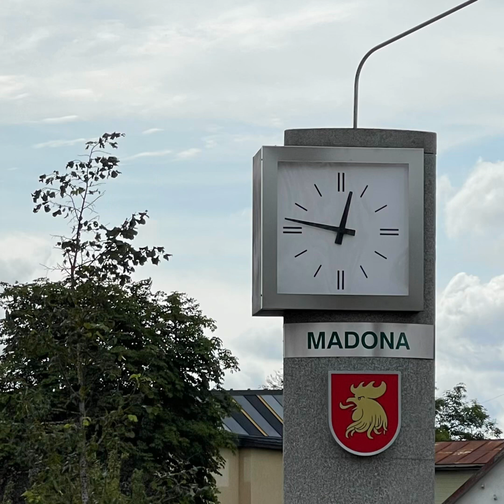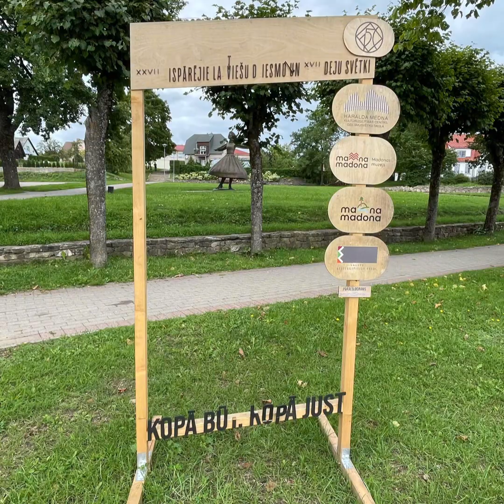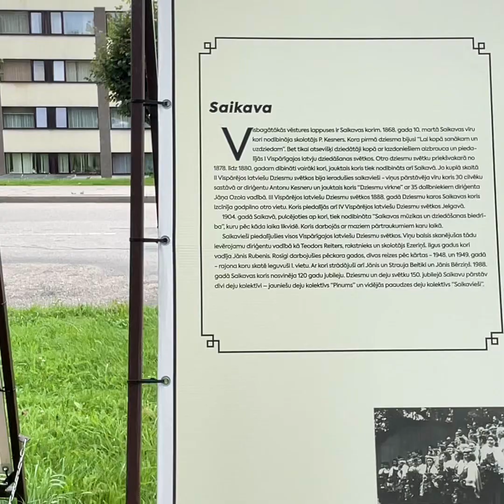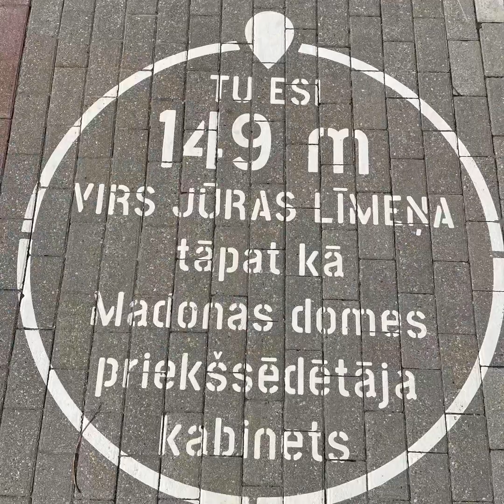Мадона . Скульптуры в городе . Интересные здания. Золотая голова петуха#городлатвия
Город Мадона Расположен в восточной части страны, на Центрально-Видземской возвышенности

"В красном поле золотая голова петуха".-герб